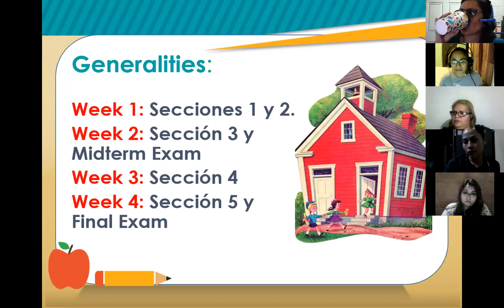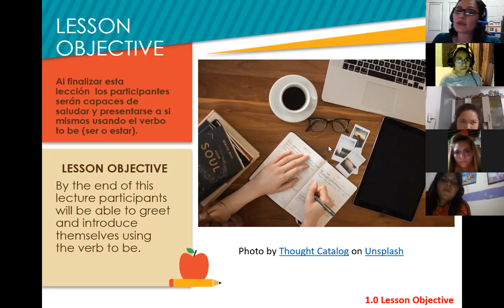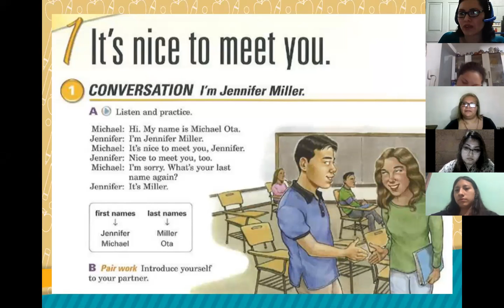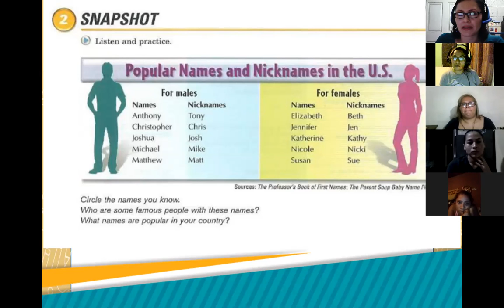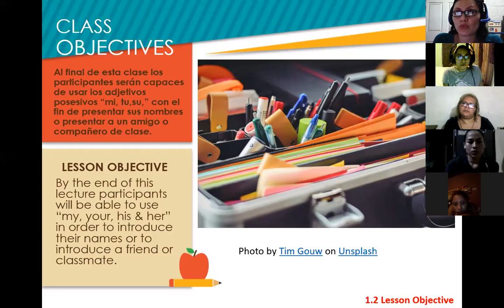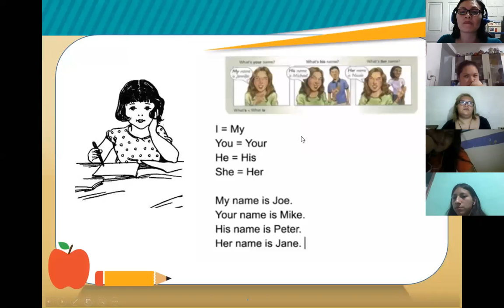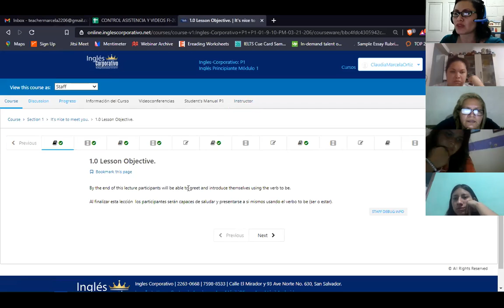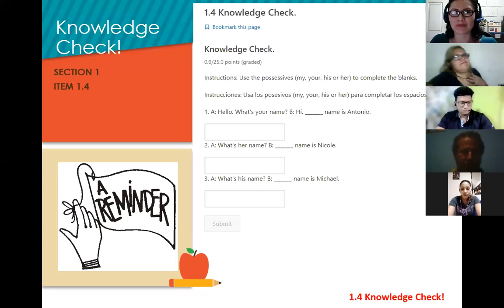Inglés Corporativo-Session 1-P1-01-9-10-PM-03-21-206-Nice to meet you! March 24th